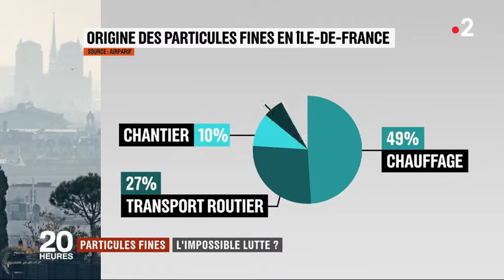Particules fine : l'impossible lutte ? 13 03 2019